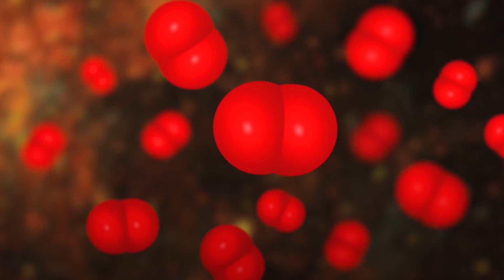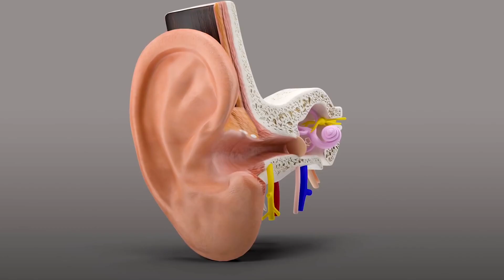What if There is No Oxygen For 5 Seconds? | (Tamil) | Reflex Action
Oxygen is the lifeline of a human being. It is the main catalyst for intracellular energy that is necessary to sustain human life. We inhale oxygen and exhale carbon dioxide. But have you ever thought that what would happen if the world lost the oxygen for just five seconds?

What would we do? Would we just hold our breath for five seconds? And what would happen to the atmosphere? How will the loss of oxygen affect the environment?

Okay! now take a deep breath to feel how satisfying it is before we tell you what would happen if the world lost oxygen for five seconds.

Shortly:  Every building made out of concrete would turn to dust. Every internal combustion engine would stall. All pieces of untreated metal would instantly spot-weld to one another. Everyone’s inner ear would explode. Everyone at the beach would get sunburns. A chance for an earthquake.

How did this happen? How the world will be ? are you wondering to know this in Tamil. Watch Reflex Action video to clam your knowledge hunger.

please do show some love and support! ❤️